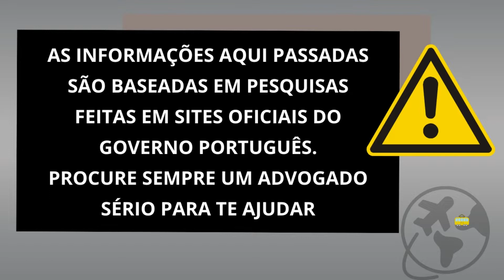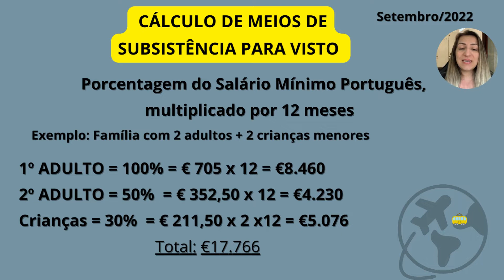VISTO D2 | SEU NEGÓCIO EM PORTUGAL 2022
O NEGÓCIO de hoje é: Viver em Portugal através do Visto D2, o Visto do Empreendedor.

Veja muito bem vindo ao Canal O negócio é Portugal!

Cuidando de negócios por mais de 20 anos unimos nosso sonho de viver no exterior com a paixão pelo mundo empreendedor.
A palavra NEGÓCIO serve para tantas coisas:
Negócio = Empresa - Quero abrir um negócio
Bora falar desse negócio chamado VISTO D2!

E nesse vídeo você saberá que para morar em Portugal como empreendedor, você pode solicitar o Visto D2.
Saiba quais são os requisitos e etapas da aquisição do visto para empreender em Portugal.
Planejamento, Business Plan, Contas em Banco, são muitas informações.

Passo a Passo baseado nas pesquisas em sites oficias do Governo Português.
📍Estas informações podem mudar a qualquer tempo, então sempre verifique as informações atuais nos sites mencionados.

E já sabe, quer começar sua reserva em Euros abra uma conta na Wise, usei na minha preparação de mudança e uso até hoje .
Usando esse link você estará apoiando o canal.

Bejinhos

Para Vistos sempre consulte um advogado sério.